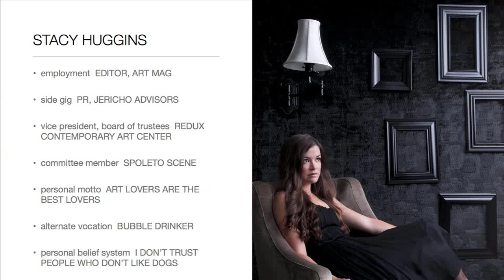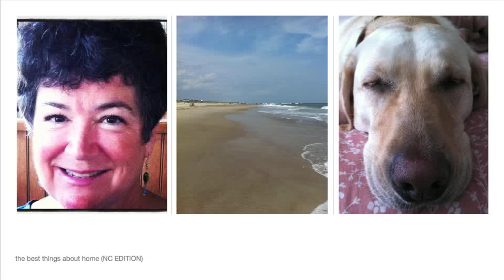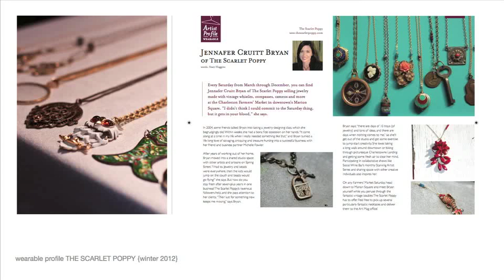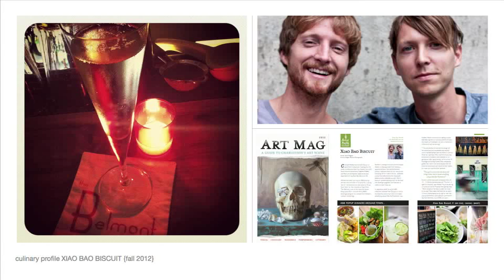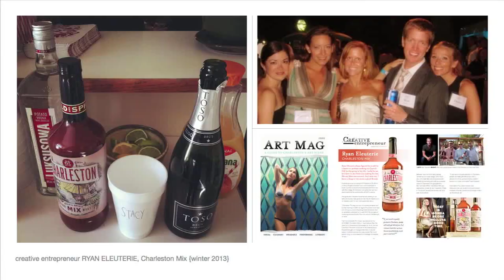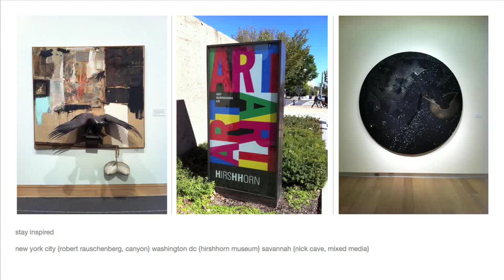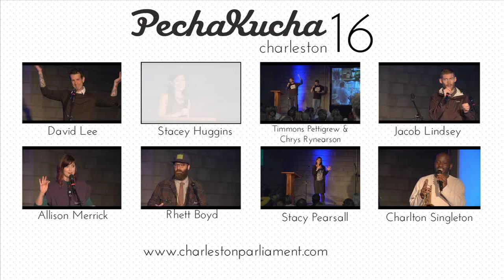Charleston Pecha Kucha 16 - Stacy Huggins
Special Thanks To:
College of Charleston Video Services